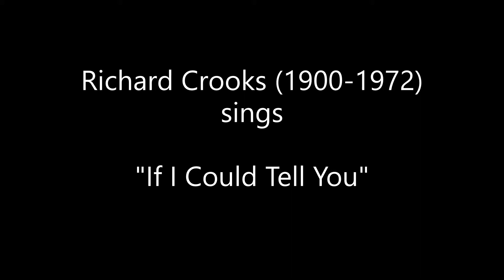Richard Crooks sings "If I Could Tell You" / 테너 리챠드 크룩스 "네게 말해줄 수 있다면"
One of the most beautiful voiced American tenor Richard Crooks (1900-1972) was the original singer of the song "If I Could Tell You", theme song written for The Voice of Firestone radio program by Idabelle Firestone  and Madeleine Marshall.  가장 아름답고 매력적인 목소리의 소유자로 알려진 미국 테너 리챠드 크룩스가 부릅니다. "네게 말해줄 수 있다면" (1942년) - 두 여성 (이다벨 파이어스톤/매덜린 마셜) 이 작곡 작사 한 아름다운 곡입니다.